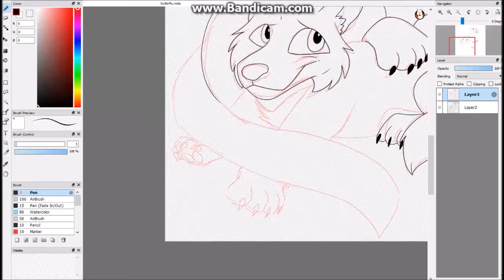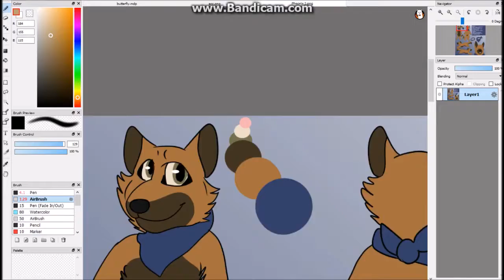"Butterfly!" Speedpaint (Commission)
I made the sketch for this when Phoenix commissioned me again and thought "huh, this looks like speedpaint content and I haven't done a speedpaint in a while", so boom!
Commissioning me would really help! check out my prices on my Deviantart below!.
Hey! Read me:
 My book, “The Ghosts in the Garage” still needs $1,640 to be published! Commissioning me would really help! You can find commission details on my Deviantart above!